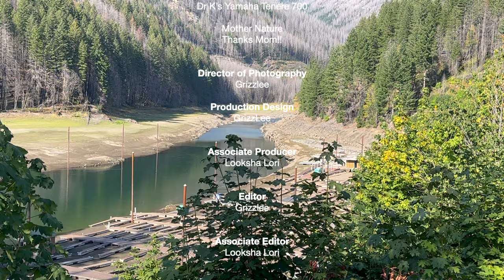The Oregon BDR Experience : Episode 2 (ORBDR Section 6)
The Oregon BDR Experience
Episode 2: ORBDR Section 6

In this Episode, we leave Clear Lake and head further south. We cross the Pacific Crest Trail on our way to Timothy Lake. From there we hit a mish mash of trails that can be confusing and we must pay close attention to our GPS tracks. The route has impeccable beauty, but can be rocky and strewn with downed trees, big branches, and embedded rock. One of the highlights is summit lake. We eventually enter a huge burn area and take a well worth detour to Olallie Lake. Majestic views of Mt Jefferson, another large PacNW volcano, can be had just south of the lake. Given the right conditions, sunsets and the snow-covered peak of Jefferson reflecting on the lake are worthwhile treats to hang around and camp here. We decided to press on, opting to avoid the southern end of Olallie lake, where it is rough and can be a navigational challenge. On our way south, we crossed the Pacific Crest Trail for the second time this day and eventually made it to the town of Detroit. In 2021 Detroit was basically burned to the ground. We camped at a nearby state park and gave patronage to the local “outdoor” restaurant offering great food, BBQ burgers, fish ‘n chips and beer.

OBDR Route Description
The Oregon Backcountry Discovery Route (ORBDR) is a 750-mile, multi-day off-pavement ride designed for adventure and dual-sport motorcycles. The route traverses a vast climate area. The ORBDR is probably the most diverse BDR route to date in this regard. The RideBDR website suggests that folks start in the southern desert near the Nevada/Oregon border and traverse north with gradual ingress towards pine mountain forests. We did the opposite, as we started our trip north of Seattle on adventure motorcycles and explored ancient pine forests of Washington State and enjoying some of the southern portions of the WABDR. We officially started the ORBDR at Hood River and worked our way through the northern Oregon cascade mountains witnessing all the major volcanos of the state, after which, we found ourselves in the remote high deserts of the southeastern portion of Oregon. Lava rock, “moondust”, sand and mountain rock were forces to be reckoned when riding a motorcycle through here. The sagebrush, lava tubes and glaciated volcanoes are sights to behold and experience along the way. These natural wonders provide a prime rugged outdoor adventure experience. Be prepared, however,  as the Oregon BDR is not to be taken lightly.  It is one of the hardest routes they have mapped out to date. Beginners are urged to cut their teeth elsewhere. Explorers should be prepared to be self-sufficient, camp, prepare for rain, extreme desert heat along with the many physical challenges provided by the terrain all without the comfort of cell phone service or motels. Distances along the route are measured by hours to travel rather than miles. We did not move fast. Instead, we took a cautious and methodical approach, touching on all the highlights of the wilderness and skipping a few of the more technical challenges to maximize our Experience. To avoid the extreme heat, we planned out trip in September to avoid the summer crowds and summer heat. We were fortunate as the highest temperatures experienced were no more than the low 80’s (deg Fahrenheit)

I hope you thoroughly enjoy this episode of our travels. It is presented to show the joys, wonders and hardship of this route from a non-sponsored, not-for-profit perspective.

It will encourage me to do more of these types of productions in the future.

As always, Thanks for Riding with me,  ~GrizzLee